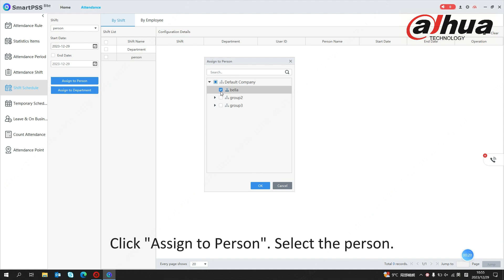【Attendance Setting】-Shift Schedule